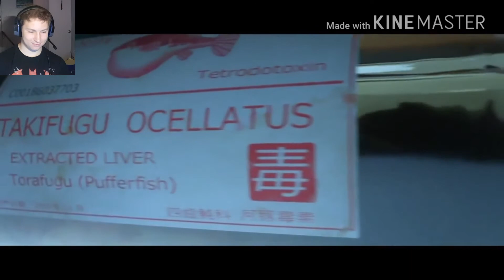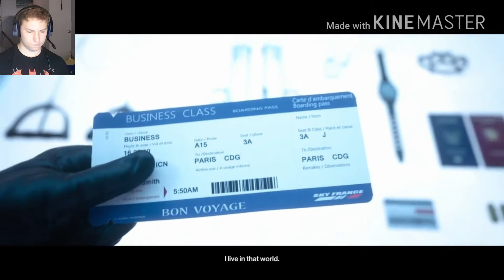THE MAN THE MYTH THE LEGEND| HITMAN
Hope you all enjoy sorry for lack of videos